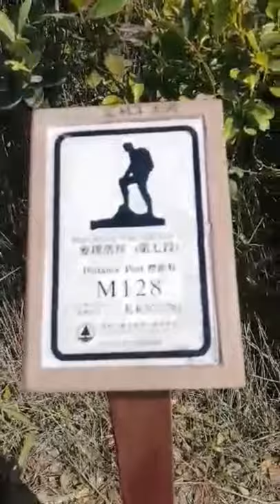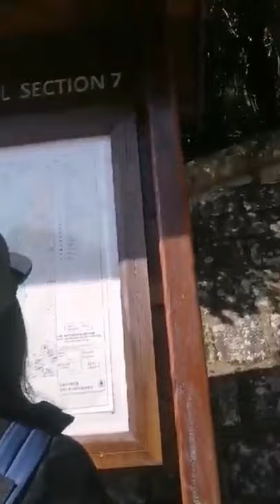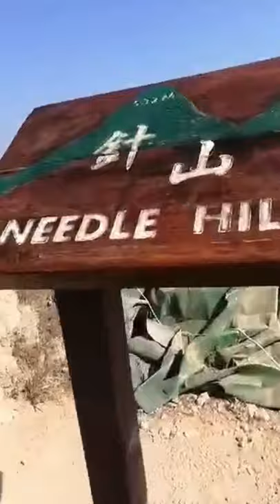Hiking Needle hill⛰️hongkong